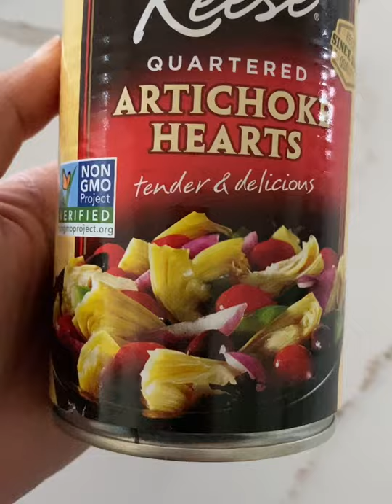Low Carb Snack! Artichoke Chips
Craving a snack with an Italian twist? But need it low carb too? We got you! Try these easy artichoke chips!